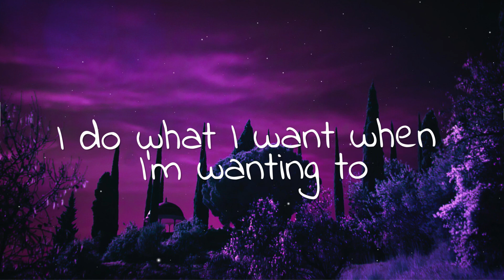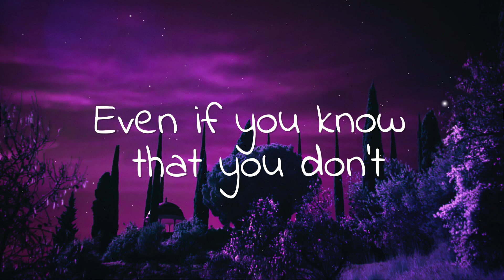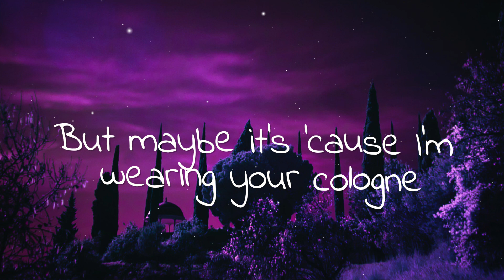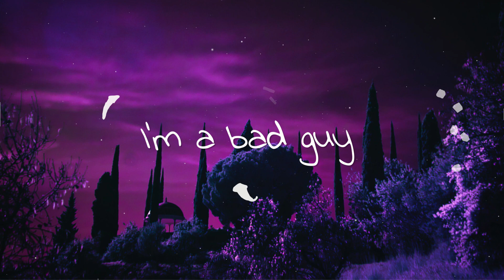Billie Eilish - Bad Guy (Lyrics)